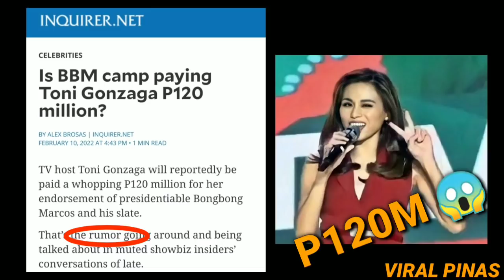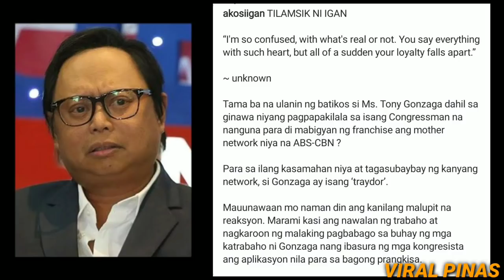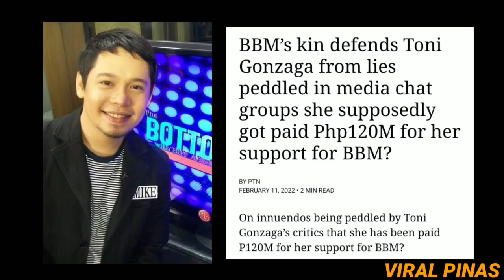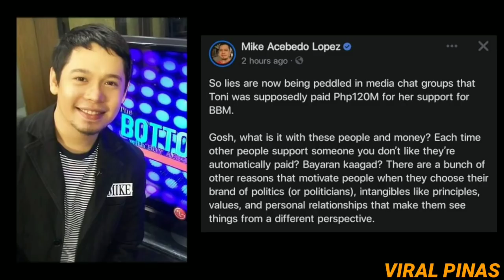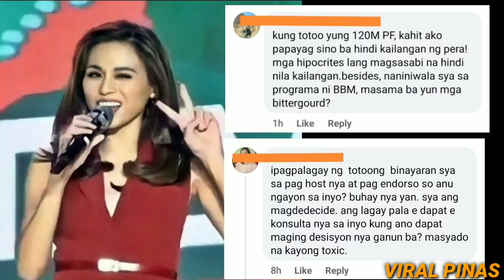ARNOLD CLAVIO NAGPAHIWATIG NA BAYARAN SI TONI GONZAGA KAHIT WALANG EBIDENSIYA! NAPAHIYA SA NETIZENS!